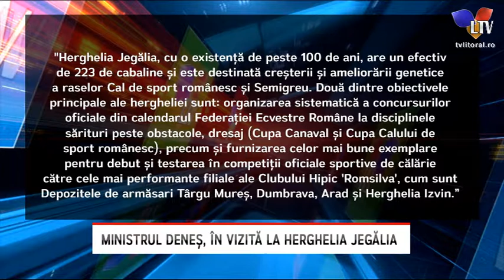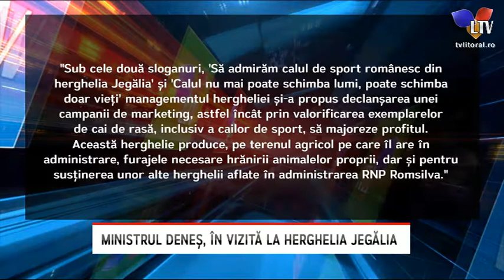Ministrul Deneș, în vizită la Herghelia Jegălia - Litoral TV